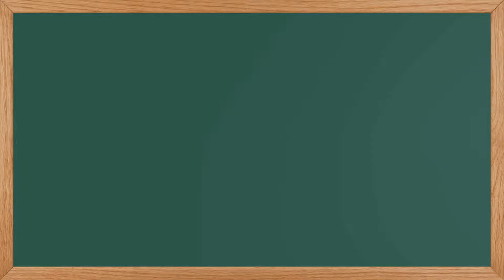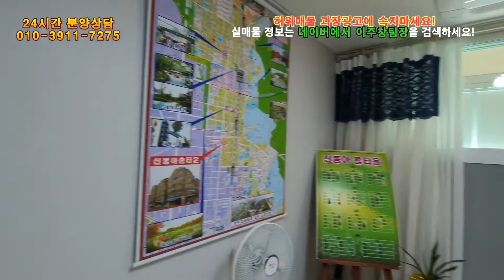[FULL-HD]11개동 5층 70세대 단지형 신축빌라 가좌동 신동아홈타운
역도보5분~6분거리에 위치한 70세대 단지형 신축빌라입니다.
현재 잔여세대 분양중이며, 최소실입주금으로 입주가 가능합니다.
입주금은 전화문의만 가능하오니 연락주시면 친절히 상담드리겠습니다.

해당매물에 대한 추가 정보는jw정원주택 이주창팀장 블로그를 확인하세요.

신축빌라 신축아파트에 대해 추가로 궁금한 내용이 있으시면
네이버 지식인에서 "이주창팀장"을 검색하시거나
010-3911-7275로 문의주시면 언제든 답변드릴께요.